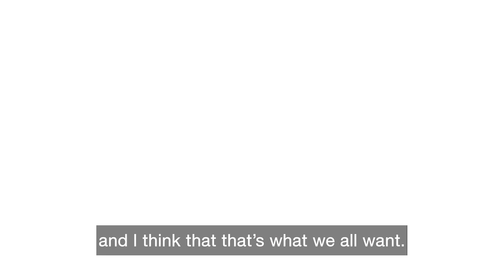Project C: Helen Keller Services for the Blind NYC Director Karen Barrett on Workforce Development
Karen Barrett knows that we are dedicated to diversity, equity, and inclusion. See what she has to say about how Helen Keller Services for the Blind has partnered with National Grid to provide employment opportunities for all.